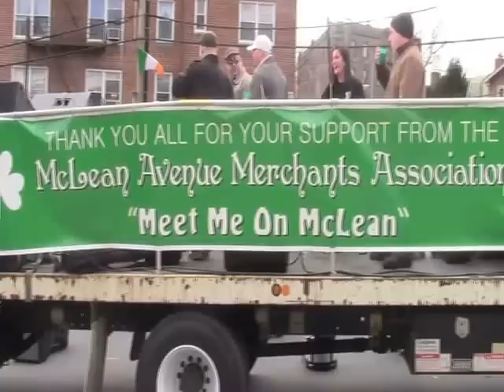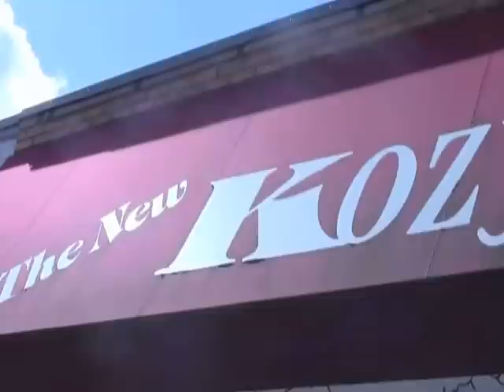WoodLawn's Second Annual St. Patrick's Day Parade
I made this for my Video Production Class at the College of Mount Saint Vincent. I decided to upload it to youtube! So WoodLawn what do you think, do I get a  A?